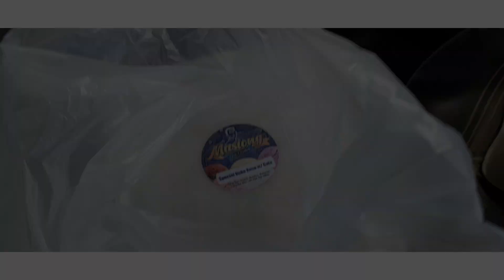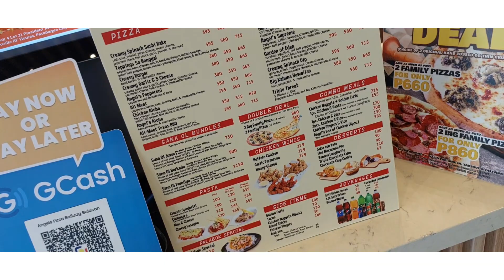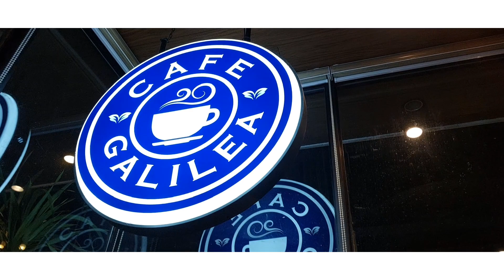A Trip for Treats | Birthday Surprise for Parents | First Time in this Fascinating CAFÉ/PIZZERIA 😯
Love is always patient and kind. It is never jealous. It does not take offense and is not resentful. Love takes no pleasure in other people's sins but delights in the truth. It is always ready to excuse, to trust, to hope, and to endure whatever comes. 1 Corinthians 13:4-7

I just wish that negativity could not grow and foster in the eyes of every soul. Thus, learn to appreciate the beauty in the heart of the people and of those around you. Teach them of what is right instead of condemning. Insult/negativity will destroy a person, but praise will change a person. I wish people would stop finding faults but instead would start finding the blessings. Learn to listen not to hear.

As Einstein says.. Weak people revenge, strong people forgive and intelligent people ignore.

This is a vlog about peace, taking things slow, enjoying little things we never think of, and living the life we want without expectations. Music, confidence, fashion, well-being, the record of the life that I’m living in! The memories I want to treasure. My hardships and the happy times. A girl who loves gifts and things that represent love. Call me Princess 👑💋

Help me to reach 2000 with your kindness and support. I will grow my channel, and you being part of it is my greatest achievement! I'll be calling my viewers "Sweethearts" as i want to build a relationship with each and every one of you! Hopefully, i could meet you someday! 😊💕💕 let's spread love to everyone! 💕

A Little Trivia I love this people!
My Sexy Man Ken of SB19
My Baby Hani of EXID